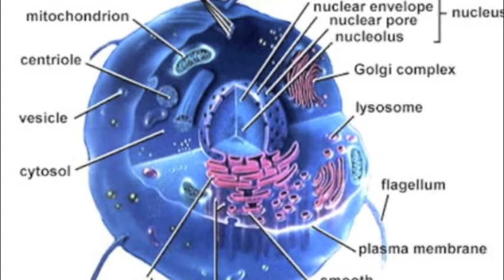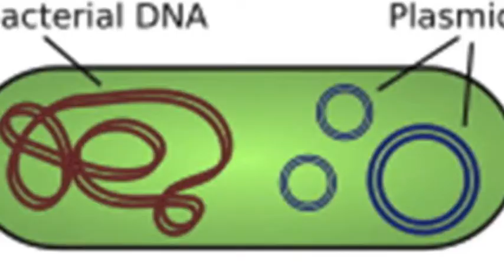Explaining Plasmids from Bioshock